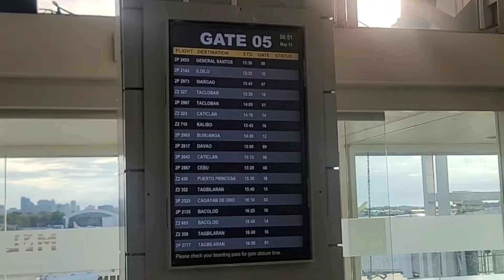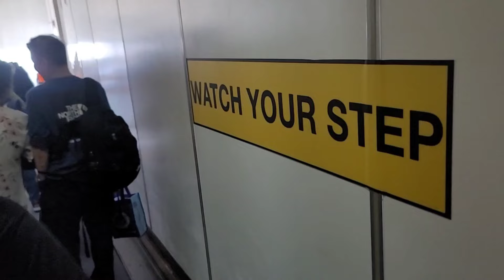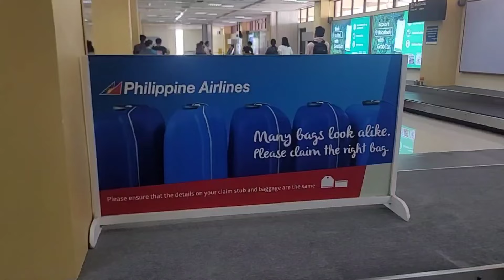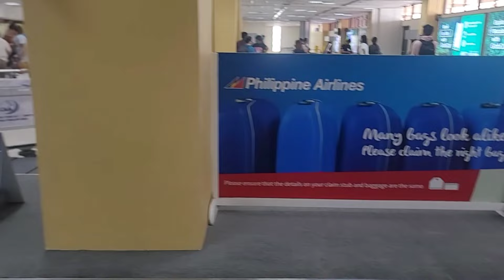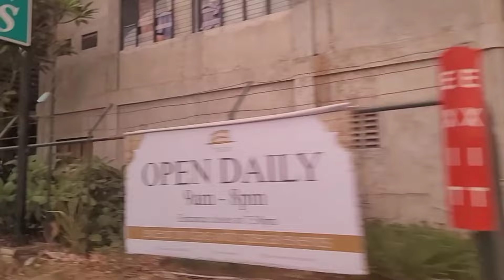Bound to BACOLOD NEGROS OCCIDENTAL, PHILIPPINES🇵🇭| (THE KOEN'S)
After our short trip in Manila, it's time to head to Visayas - Negros Occidental Island where my Mother, 3 brothers and other family lives.

Bacolod - Silay is the only airport they have.

Manila-Bacolod is only 50 minutes flight.